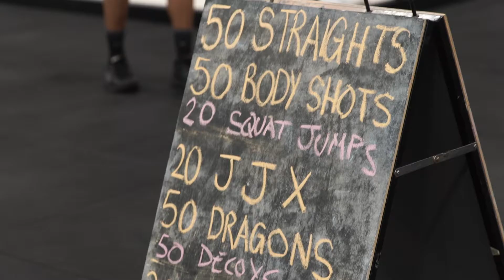Everyone's talking about Micky's Fitness in Research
TIME is running out for those looking to get fit quick ahead of summer, but thanks to an expansion project from Micky’s fitness in Research, Warrandytians won’t be short of venues to do a class or crunch some iron in.
Micky White and his wife Kate, owners of the popular Micky’s Fitness in Candlebark Court, Research, have recently opened up a gym just down the road at another bigger venue delivering even more opportunities to get yourself in tip-top shape.
Offering select classes in boxing, training fighters, a core and abs program, the new space at 5/1637 Main Rd, Research, will allow gym users to make the most of their Micky’s membership.